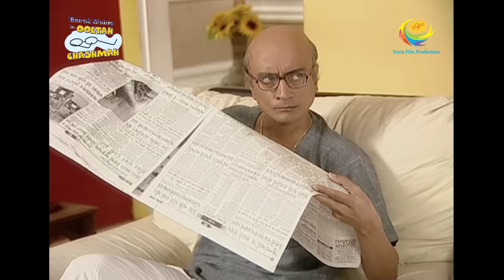Taarak Mehta Ka Ooltah Chashmah - Episode 107 - Full Episode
Episode 107 -
Jethalal has to drink the bitter drink that Daya has made for him. He has no other choice left. Watch this hilarious episode now.